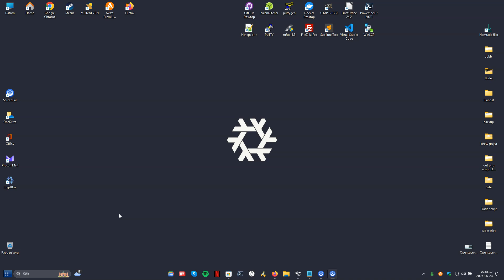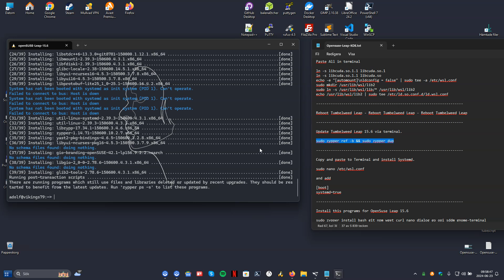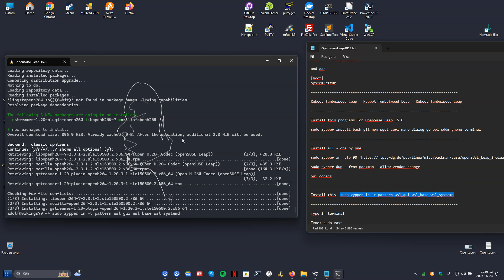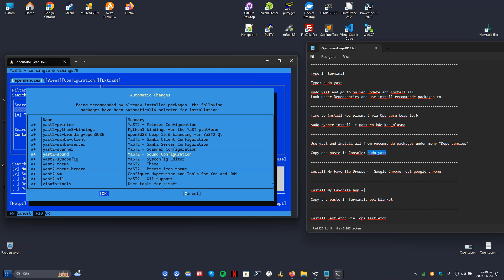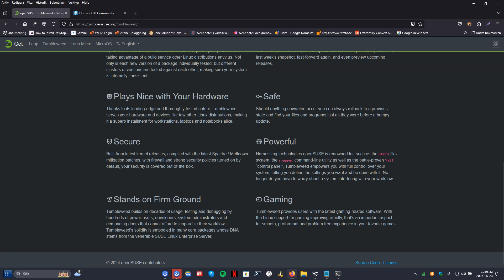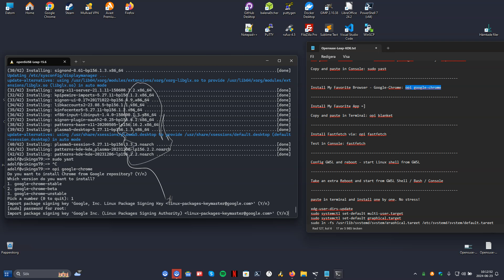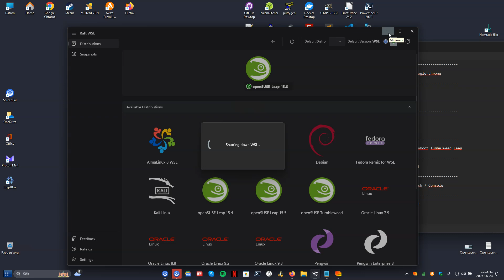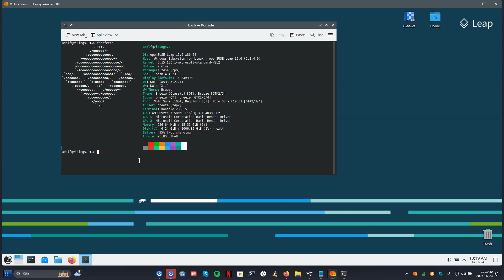OpenSUSE LEAP - How to install KDE plasm via Opensuse Leap - WSL - GWSL - Windows - 2024 - YoutubE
OpenSUSE LEAP 15.6 - How to install KDE plasm via Opensuse Leap - WSL - GWSL - Windows 11 - Linux - 2024

You can find OPENSUSE LEAP 15.6 here or in Microsoft Store
Opensuse Leap 15.6 is latest realase 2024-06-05 from Opensuse.

How to install KDE via OpenSUSE LEAP 15.6 - WSL - TEXT

How to install KDE via OpenSUSE LEAP 15.6 - GWSL - MOVIE

A brand new way of building openSUSE and a new
type of a hybrid Linux distribution. Leap uses
source from SUSE Linux Enterprise (SLE), which
gives Leap a level of stability unmatched by
other Linux distributions, and combines that with
community developments to give users, developers
and sysadmins the best stable Linux experience
available. OpenSUSE LEAP is not a Rolling releas.

openSUSE comes in two versions. Leap, a stable
distribution with regular releases, comes with LTS
versions of Linux, Qt and Plasma. Tumbleweed, a
rolling distribution with the latest versions of
all packages. The next generation desktop for Linux.
Use KDE software to surf the web, keep in touch with
colleagues, friends and family, manage your files, enjoy
music and videos; and get creative and productive at
work. The KDE community develops and maintains more
than 200 applications which run on any Linux
desktop, and often other platforms too.

You Can Find More Stuff here for WSL. Windows 11 and Linux - WSL - GWSL

Best Regards,
Mattias Vinberg - SweDen - OpenSUSE LEAP 15.6 - WSL - GWSL - Windows 11 - Linux - KDE - 2024 - YouTube